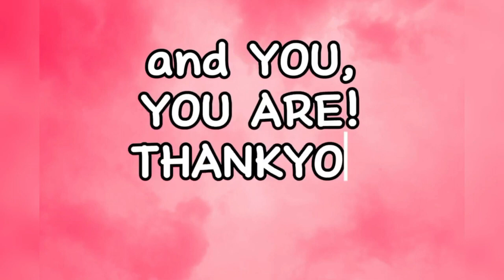COUNTER STRIKE 2 - OVERPASS